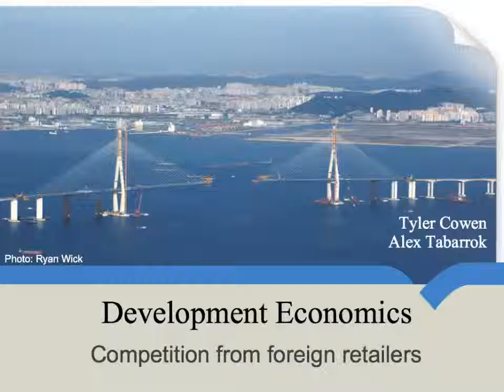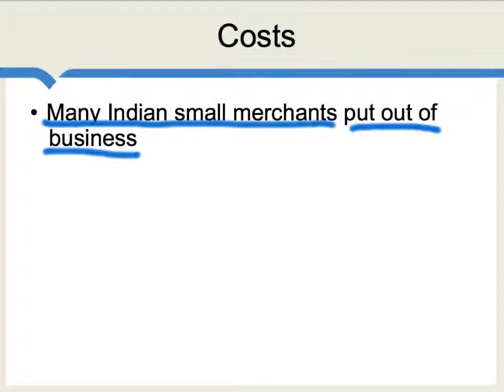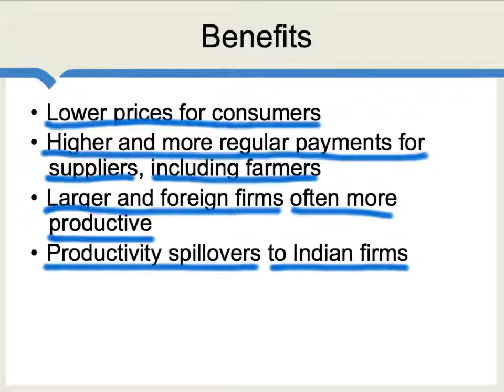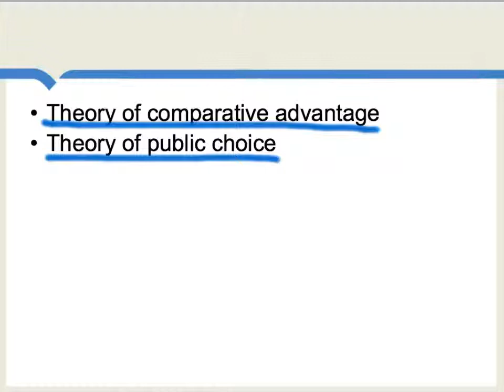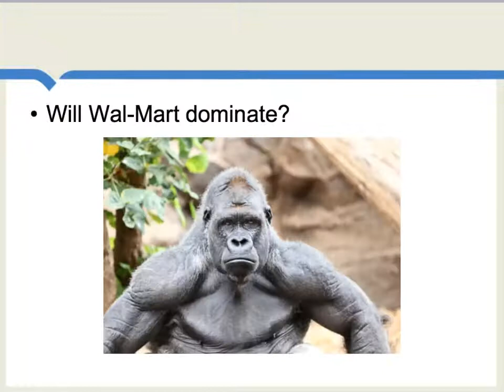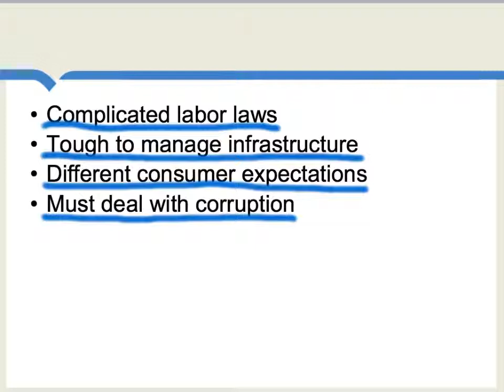Competition from foreign retailers